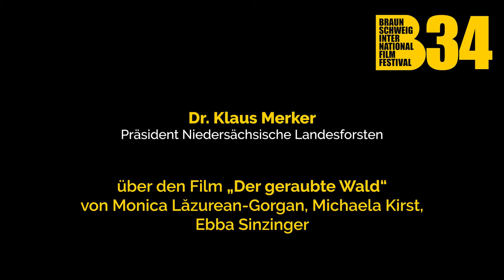BIFF Filmpatenschaften: Dr. Klaus Merker über den Film „Der geraubte Wald“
Bei den BIFF Filmpatenschaften stellen Braunschweiger Persönlichkeiten Filme aus der 34. Filmfest Ausgabe vor.

Dr. Klaus Merker, Präsident der Niedersächsischen Landesforsten, spricht über den Film „Der geraubte Wald“ von Monica Lăzurean-Gorgan, Michaela Kirst, Ebba Sinzinger.

Vielen Dank an Dr. Klaus Merker für die Unterstützung!

34. International Film Fest Braunschweig
2.-8. November 2020